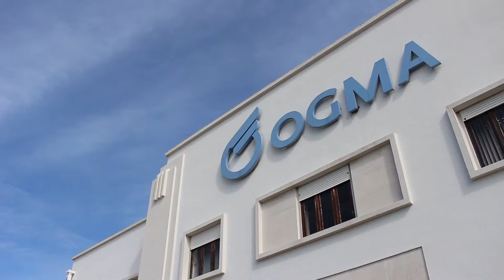OGMA - Visita Presidente da República, Marcelo Rebelo de Sousa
O Presidente da República, Marcelo Rebelo de Sousa, visitou as instalações da OGMA - Indústria Aeronáutica de Portugal em fevereiro de 2017.